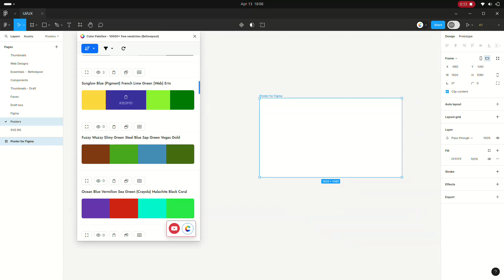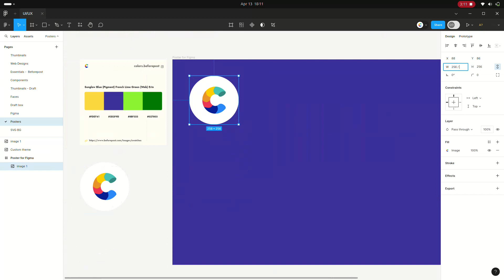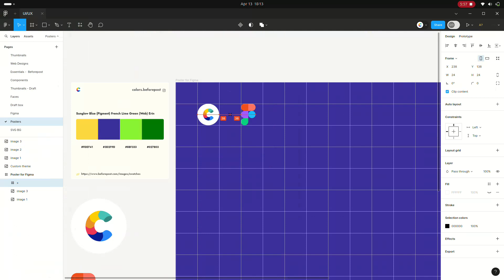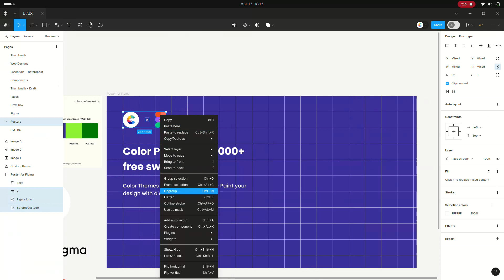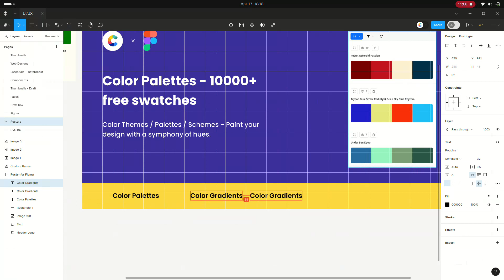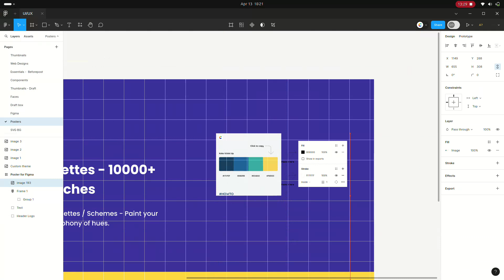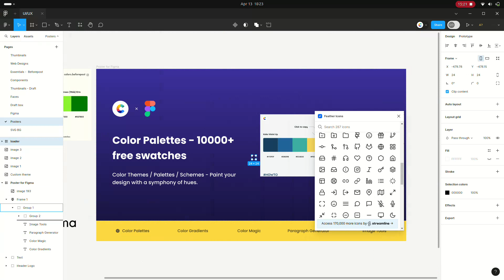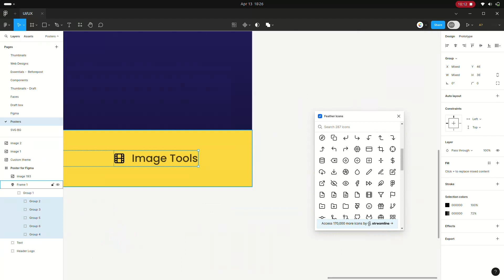The Secret to Faster Poster Iterations in Figma (With Beforepost Figma Plugin)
I’m so excited to share my Figma plugins with the world! They’ll make your design life so much easier by workflow.

Beforepost: Your essential UI/UX companion.
Beforepost provides a way to enhance your work with millions of colors with awesome highly engaged color tools & also…

In this video, you'll learn how to create stunning and effective color palettes for your UI/UX designs using

We'll dive deep into the world of color theory, exploring:

The psychology of color: How different colors evoke emotions and influence user behavior.

Crafting a color story: Learn how to build cohesive palettes that guide users and enhance your design's message.

Accessibility best practices: Ensure your designs are inclusive for users with visual impairments.

Beforepost in action: We'll explore Beforepost's powerful color tools, including:
    Million-color library: Find the perfect shades for your project.
    Color harmony generators: Effortlessly create aesthetically pleasing palettes.
    Contrast checkers: Guarantee readability for all users.

By the end of this video, you'll be equipped to:

Confidently select colors that align with your design goals.
Design user interfaces that are both beautiful and functional.
Make your projects accessible to a wider audience.

This video is perfect for:

* UI/UX designers of all levels
* Web developers
* Graphic designers
* Anyone who wants to create impactful visual experiences

- Get ready to take your UI/UX designs to the next level with the power of color!

Beforepost is a simple & creative way to capture, edit & share photos with friends & family.

◌ Beforepost is perfectly built with good design and user experience.

◌ Share your thoughts or words with pictures with positioned quote text & label the background as dominating color from chosen Image.

◌ You can find beautiful high-quality photos from leading image providers that match your writing and use them as a background.

◌ Simple image share will extract text & color from the image with robust cloud architecture.

◌ Image tools - The complete image solution with Awesome image cropper | Image compressor | Image filter techniques.

◌ Color library - The complete library with 1000+ color swatches - RGB color wheel - Color picker from Image & Color palette creator.

◌ Social Share -  Share posted images with any social media applications with appropriate aspect ratios.

◌ Beforepost provides beautiful photos that match your writing.

- App features

⚆ Create post
⚆ Quotes creator
⚆ Discover posts
⚆ Discover palettes
⚆ Color picker
⚆ Color swatch book
⚆ Colors from Image
⚆ Image cropper
⚆ Image Effects
⚆ Image compressor
⚆ Color groups
⚆ Color tints & shades
⚆ Contrast checker
⚆ Gradient creator